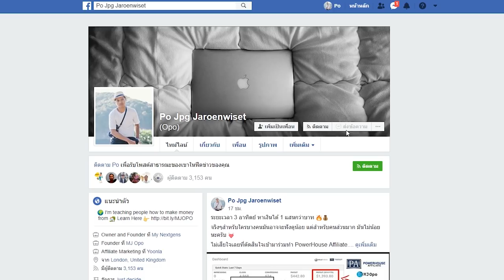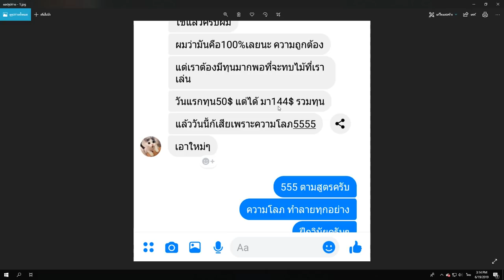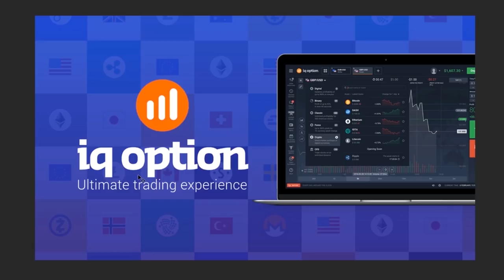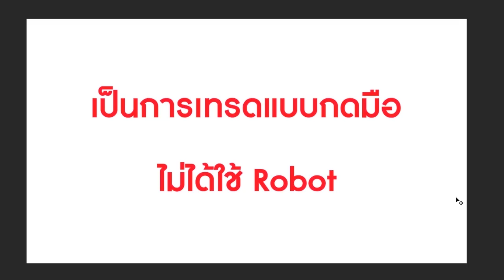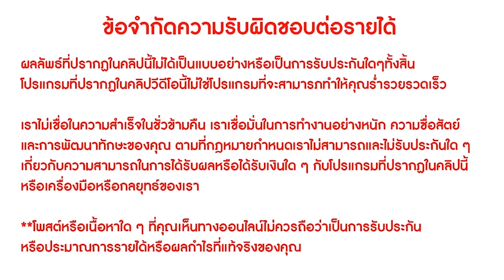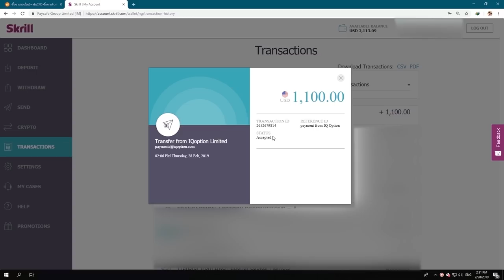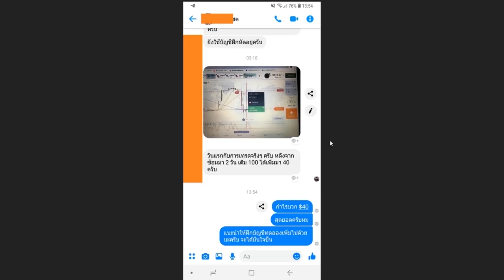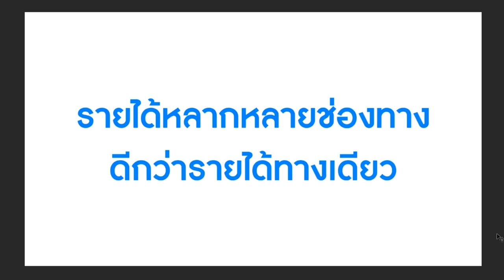2,700 บาท ใน 1 วัน ?!??